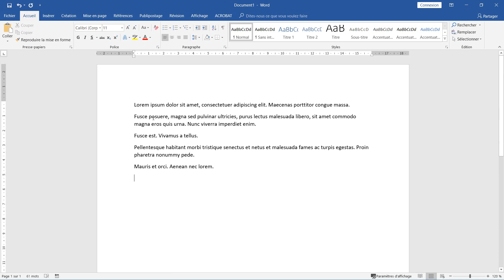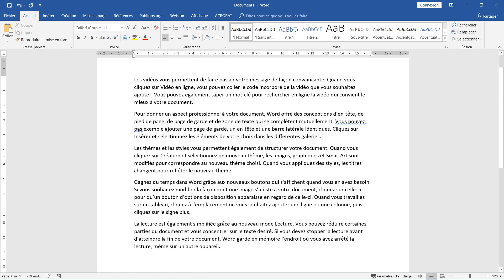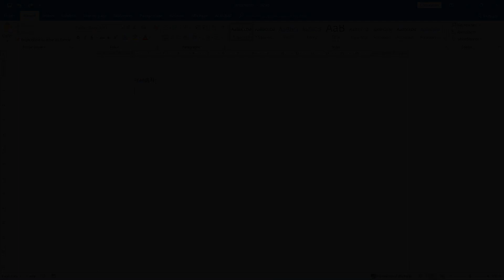Word | Saisir du Faux Texte (Lorem Ipsum)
Comment saisir rapidement du faux texte dans Microsoft Word. Principe méconnu dans ce logiciel de traitement de texte, on a la possibilité d'inclure du Lorem Ipsum à la volée dans nos documents.

Pour cela 2 possibilités s'offrent à nous :

- première façon de faire, saisir =lorem() dans notre page. A noter que l'on peut préciser des chiffres dans les parenthèses correspondant au nombre de paragraphes et au nombre de lignes désirées.

- Deuxième façon de faire, saisir =rand() dans notre page. rand venant de random. Nous obtenons cette fois un texte aléatoire dont la langue correspond à la langue du logiciel.